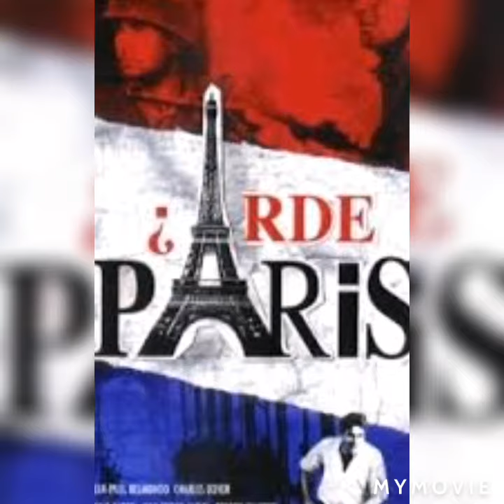¿Arde París?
Contenido apto para pùblico
Supercinerama 70
Breve reseña
Una de las ediciones de mi programa de radio "Derrotero" que más disfrute, trataba sobre cine de los año 60 y 70 y como era por radio, se seleccionó un puñado de las que tienen banda sonora relativamente famosa o recordada.
Locución: Arom Oiluj
Cine - Retro - Clásicos - Nostalgia - Antaño - Antes